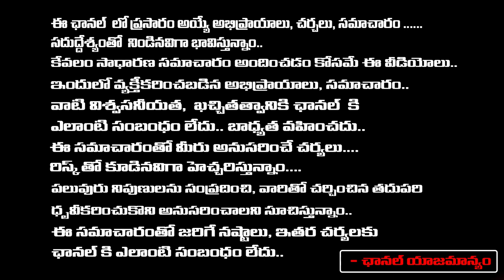Imandi Ramarao Reveals Interesting Facts About Comedian Kasturi Siva Rao Life Journey | REDTV TELUGU